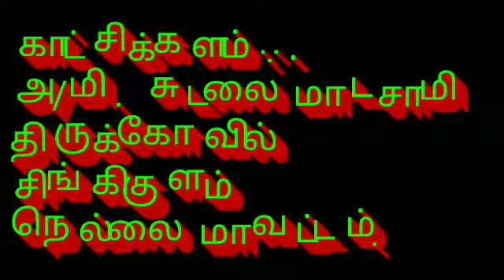கால் கோள் விழா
தமிழர்களின்  நாட்டார் வழக்காற்றியலிலுள்ள நாட்டார் கோவில் கால் கோள் விழா வழிபாடு வழக்கு பதிவு.